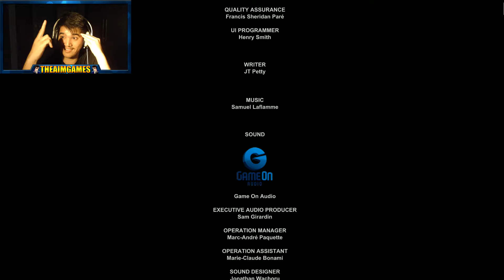HARD MODE IS SO TENSE!!! - Outlast Gameplay Ending (Best Highlights)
Today, we've reach the end of our Outlast series. However this time, I'm bumping up the difficulty to Hard! As usual, I'll be showing the best highlights of my experience of the game. So grab a popcorn and prepare thy anus! Enjoy! :D

► Tell this guy to finish playing the Outlast 2 demo!

➜ Sam AKA PUSSY!

► Music(s) used :-

➜ I Will Wait For You by Tomas Skyldeberg
► Used with permission from Epidemic Sounds

➜ Want to get partnered? Sign up for YTGamers! They offer :
- 70% Revenue Share
- Wide variety of musics
- And more!